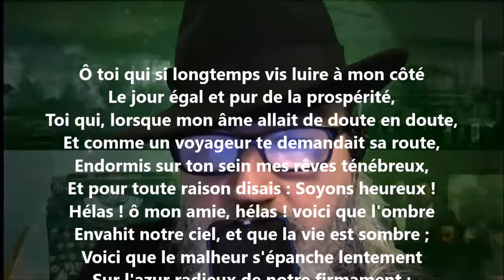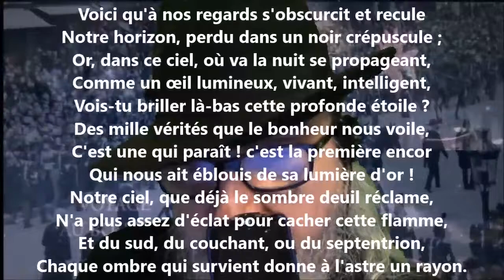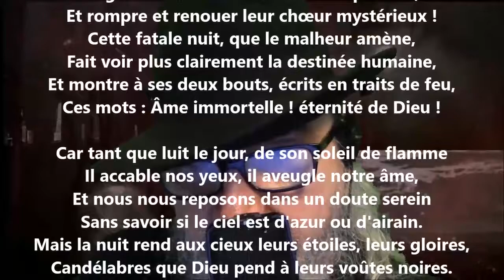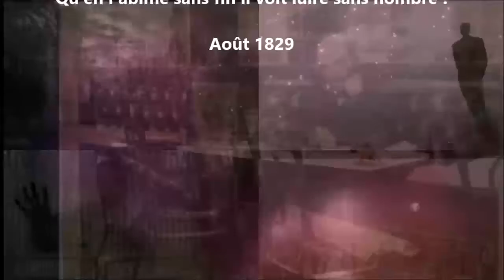Ô toi qui si longtemps vis luire à mon côté... - Victor Hugo lu par Yvon Jean